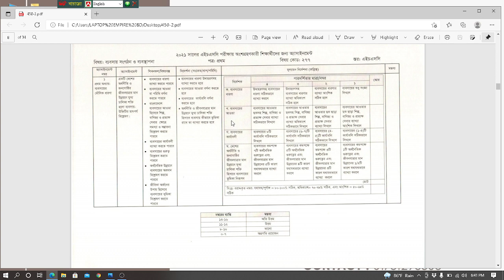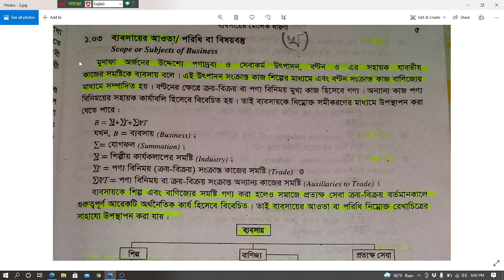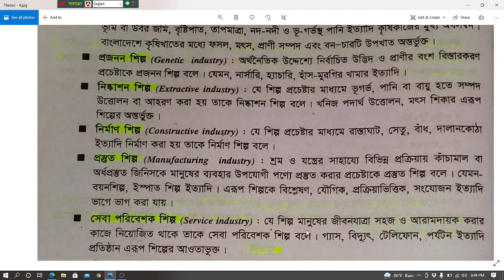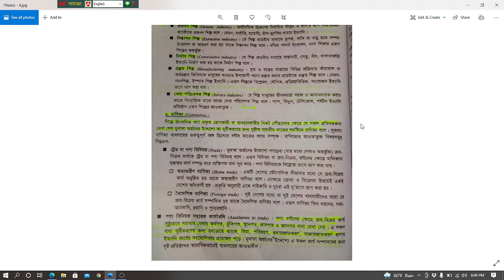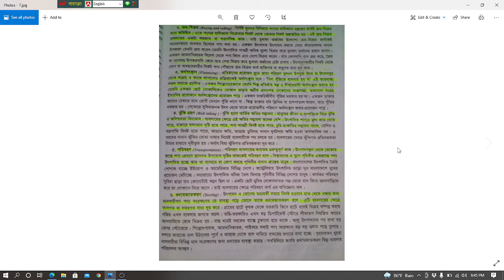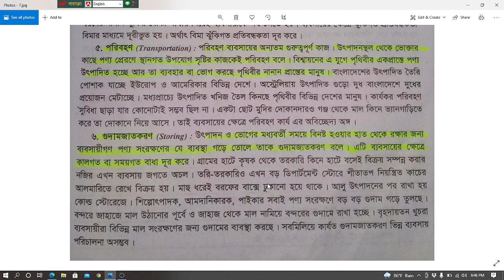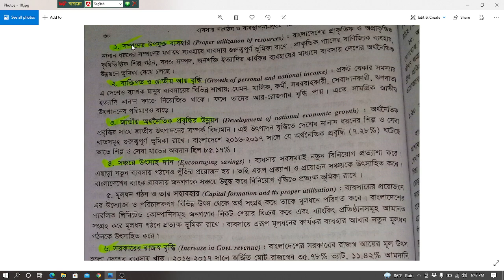HSC Business Organization and Management Assignment-01||2021||HSC 1st week